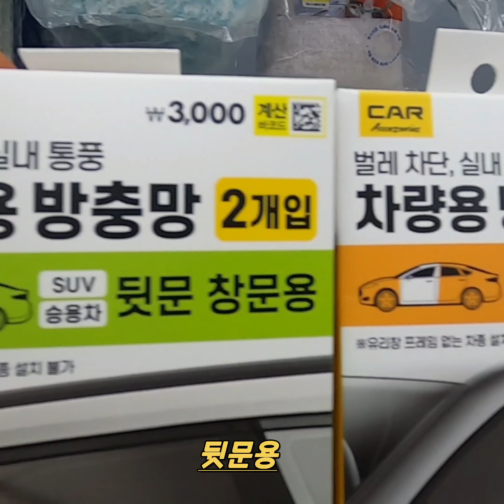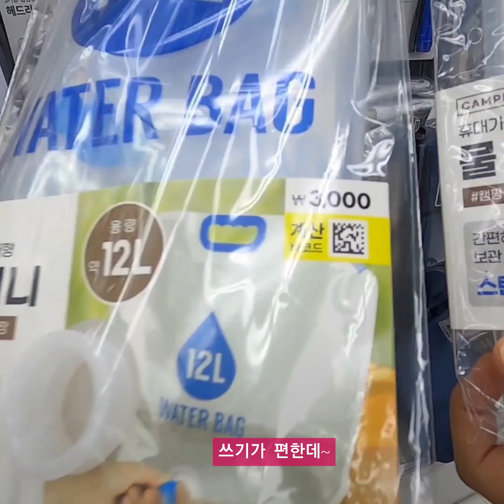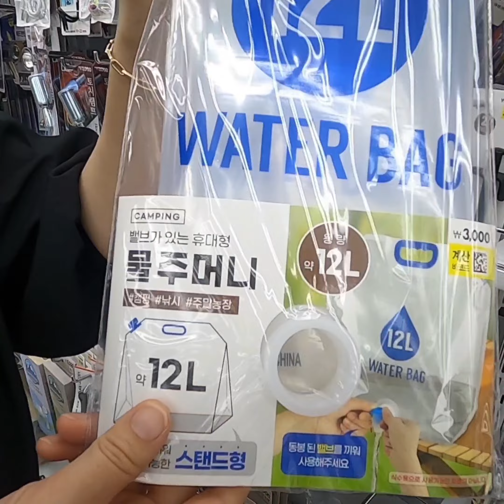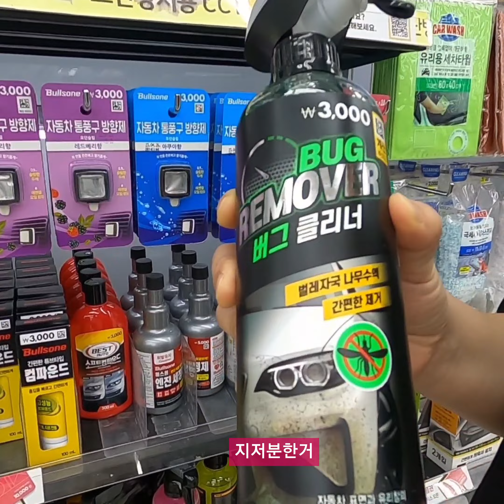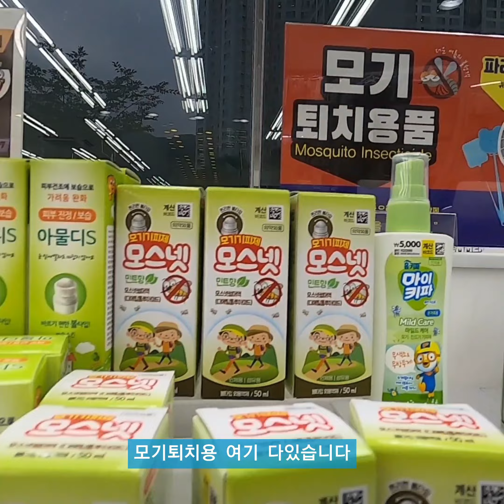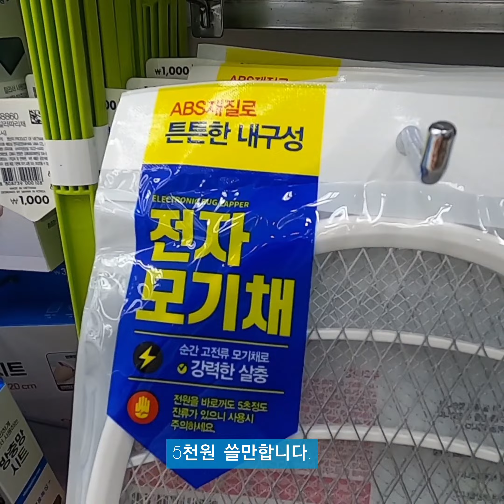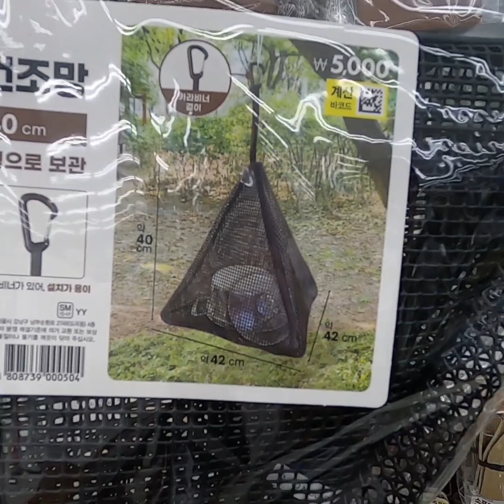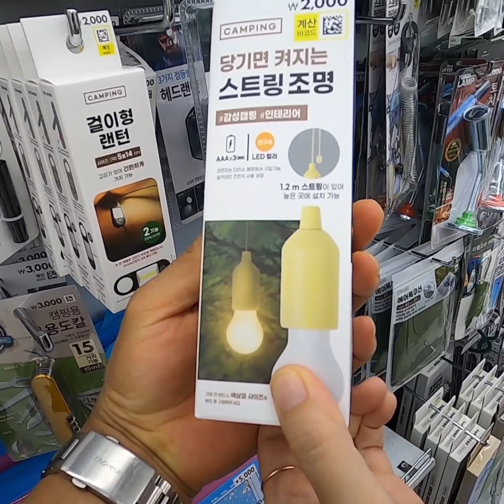다이소 캠핑용품 13가지 추천템 /여름캠핑 필수